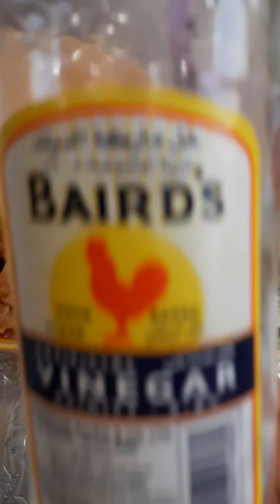Sweet & Sour Chicken Breast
4pcs chicken breast. garlic ...union...1glass pineapple juice...3spoon sugar .2spoons cornstart. bell paper..2spoons vinegar..2spoons soysouce...&.salt